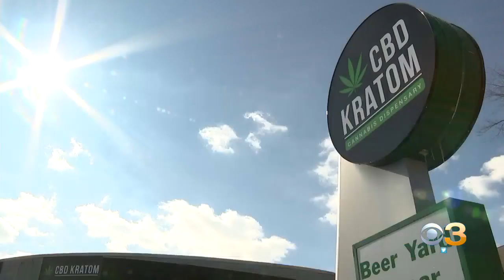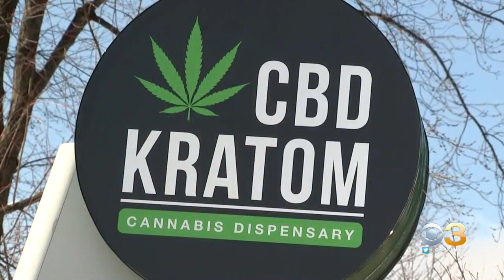Some Wayne Residents Upset CBD Kratom Shop Pops Up Within Walking Distance Of Several Schools